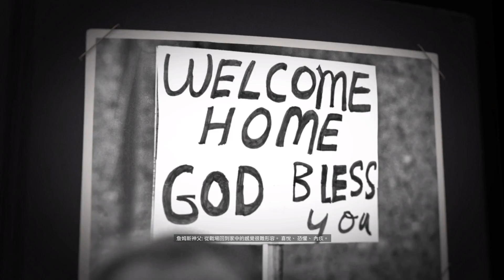【麵包碎】【四海兄弟III - 光明正大的進金庫】#1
這是四海兄弟系列第三部主要作品，也是Hangar 13首次參與的作品
該作品已發售，講述林肯克雷因為被黑手黨家族背叛而復仇的劇情
有維托的回歸，根據開頭，他是在1951年事件後，
黑手黨家族委員長把他交到了新波爾多的薩爾馬多家族，
但是他並沒有在新家族得寵反而被討厭，最終維托加入了林肯陣營。
本作有新成員加入，卡珊卓和博克。